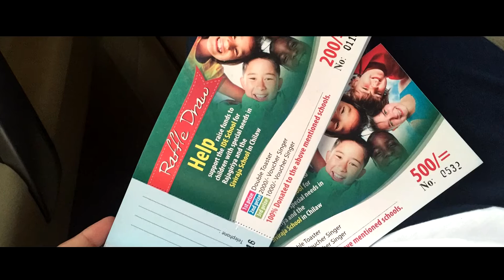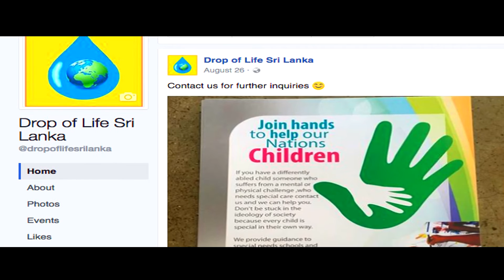MW2016 : Sri Lanka, Beauty With a Purpose Presentation